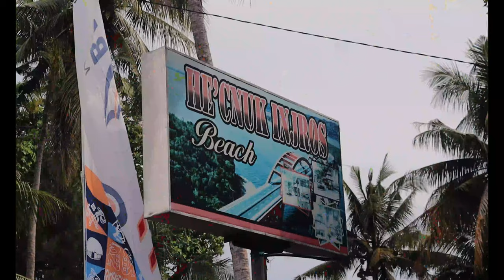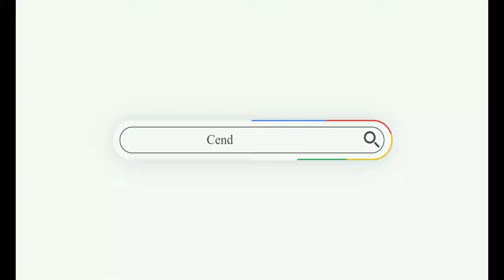Car Free Day - Holtekamp Highlight